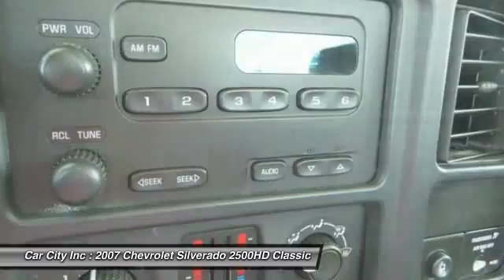2007 Chevrolet Silverado 2500HD Classic Des Moines IA 4993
2007 Chevrolet Silverado 2500HD Classic Work Truck - $25995

Don't miss this 2007 Chevrolet Silverado 2500HD Classic. It's equipped with Automatic transmission and features a White exterior. With 67258 miles, You'll want to take this vehicle home. Make a great choice today.